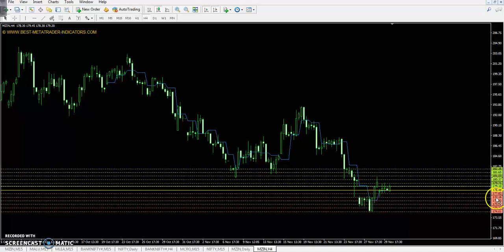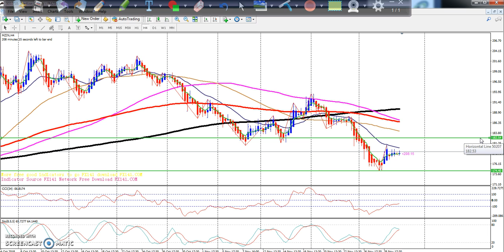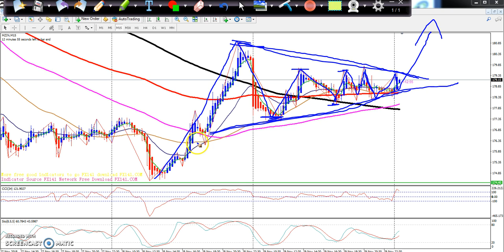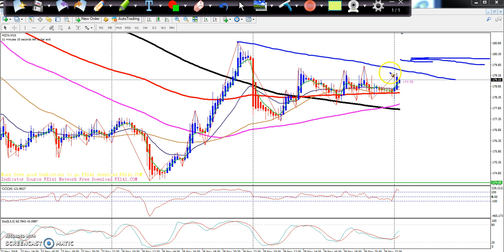Zinc Pivot Point, Market Trend & Range 30.11.2018